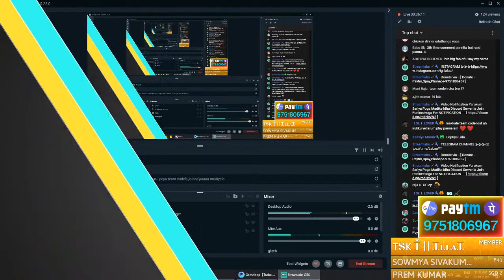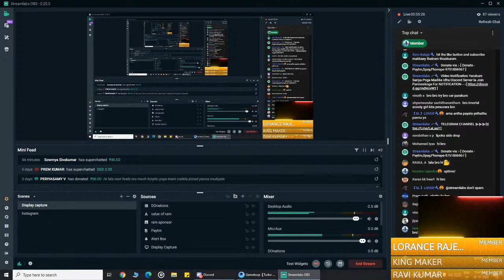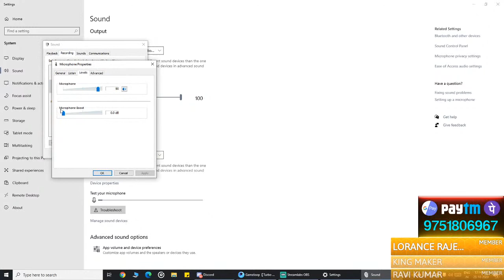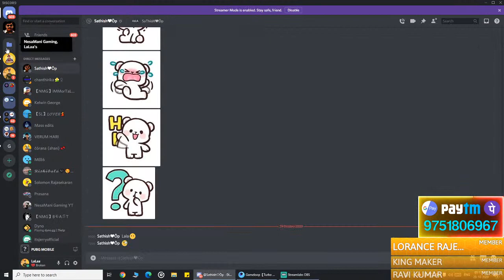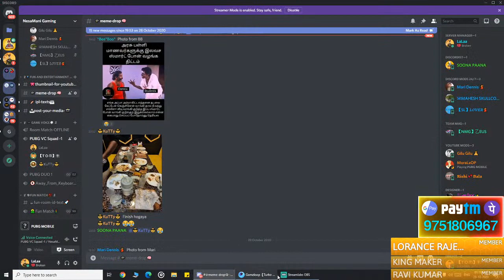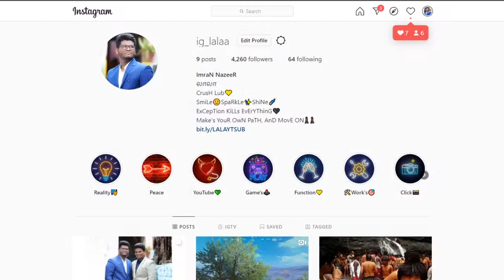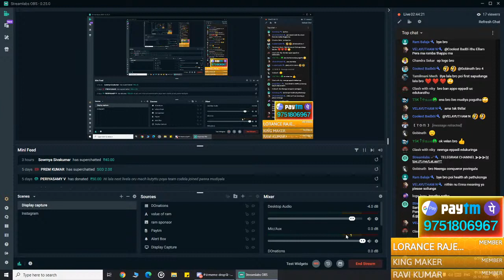14.7k Family😍😍| DUO vs SQUAD | Road to 15k Family🧡| Nandri Makkale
Support Via:-
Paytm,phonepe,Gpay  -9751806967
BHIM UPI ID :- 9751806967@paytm